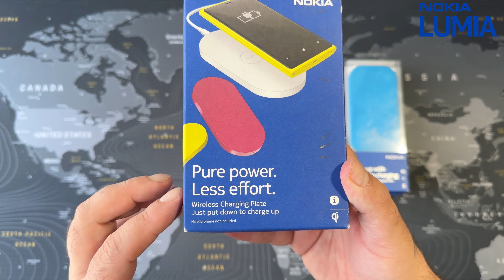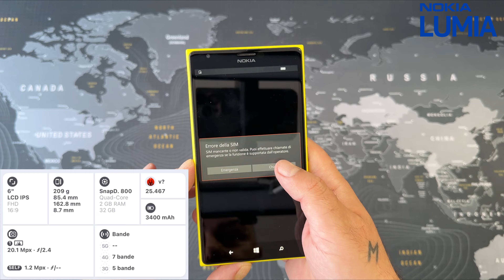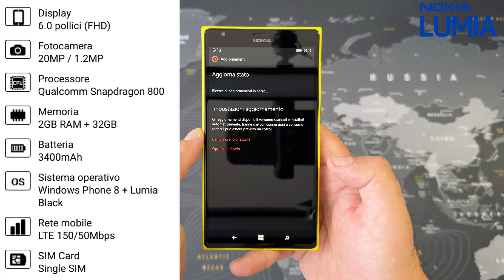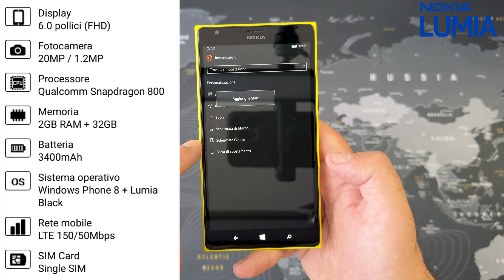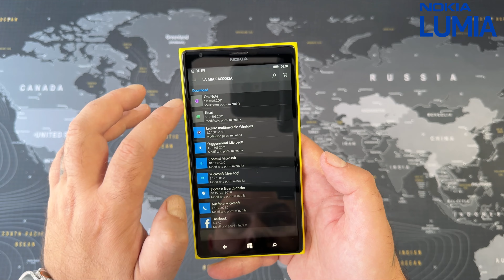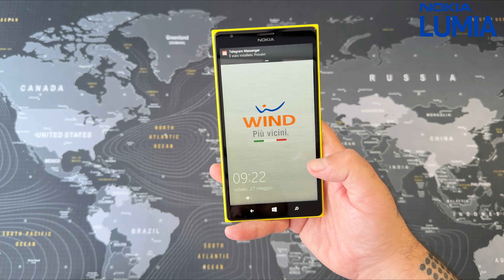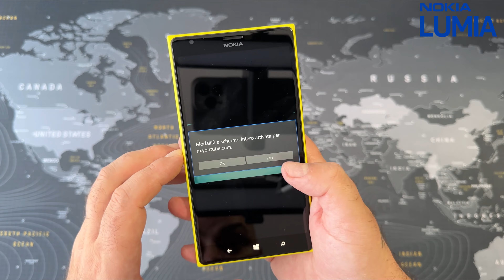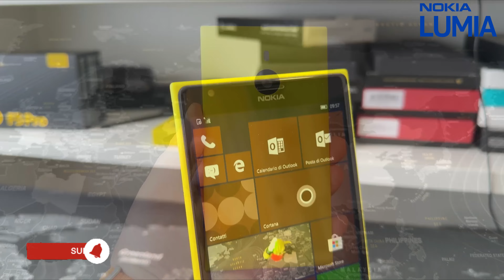2023 Nokia Lumia 1520 + Accessories - Retro Unboxing and Hands-On